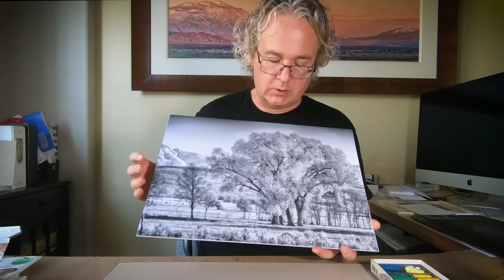Coloring Fall Colors on a Black and White Photo with Pastels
As we entered fall, this tutorial is about hand coloring fall colors on a black and white photo with pastels using cotton rounds and cotton swabs.

This cottonwood tree is in Round Valley near Paradise which is a small neighborhood of Bishop, California. These trees turn from green to yellow in the fall, but I decided to color a gradient of colors going from red to orange to yellow to green.

The Bishop/Mammoth area in the Owen's Valley is one of my favorite destinations in California. When we enter the Eastern Sierra from the south into the Owen's Valley, I always enjoy the drive on the CA-395.

The photo was printed at 18x12 inches with my Epson printer on a piece of matte paper and mounted on a self-adhesive foamcore. The paper is 12 mil thick and weighs 230 gsm. It’s not your regular photo paper, but rather paper that is used to draw on, paper with a tooth. The cool thing about this technique is that you can print your own black and white photos with your inkjet printer and color them with pastels.

Oh, and no background music in this video, as I liked the sounds of the cotton swabs and pastels on the paper.